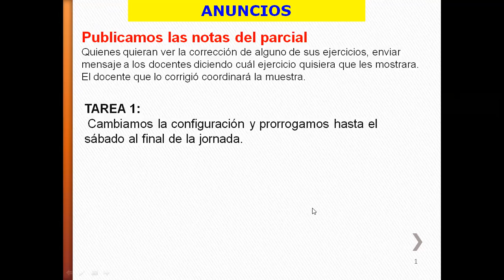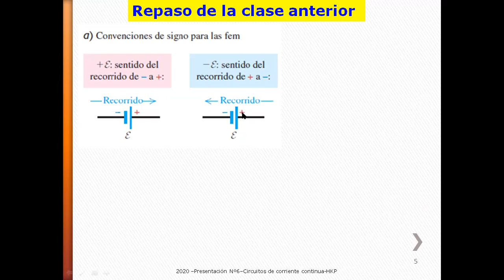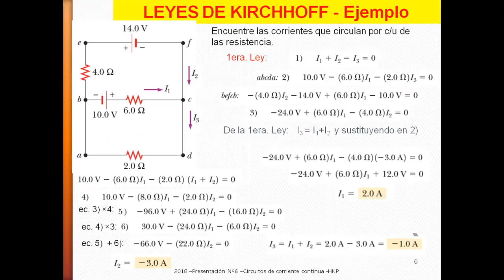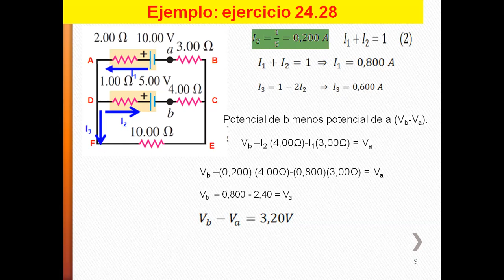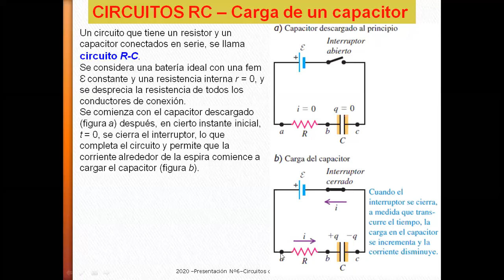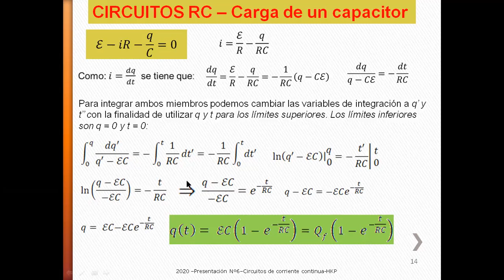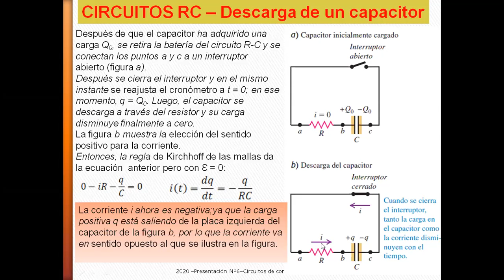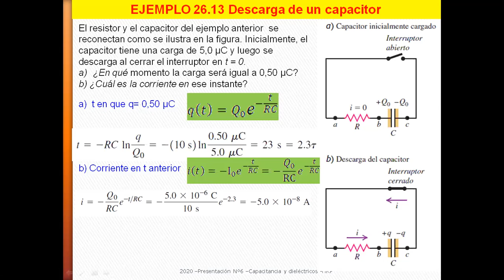Circuitos de corriente continua parte 2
Resumen: Repaso de clase anterior.  Ejemplo circuito resuelto con reglas de Kirchhoff. Circuitos RC. Carga de capacitor. Constante de tiempo. Descarga de un capacitor. Ejemplos  26.12 y 26.13. .